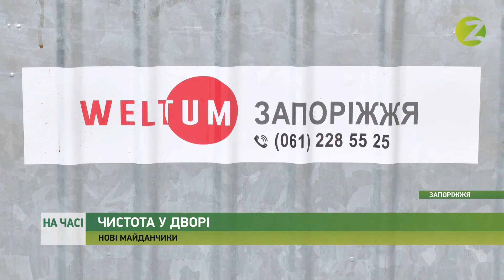На часі - Працівники «Вельтуму» реконструюють сміттєві майданчики і 17.12. 2020